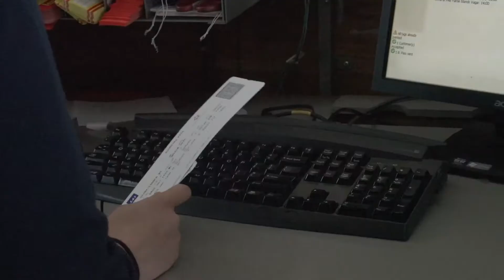Telemarklandslaget 2013 2014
Presentasjon av løperne på telemarklandslaget sesongen 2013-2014.